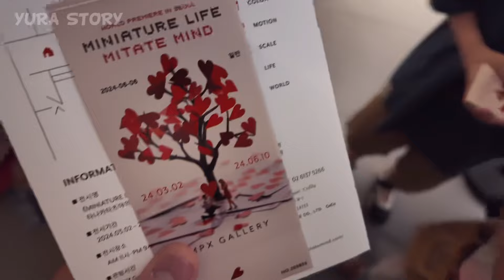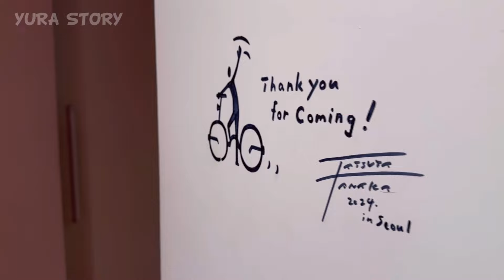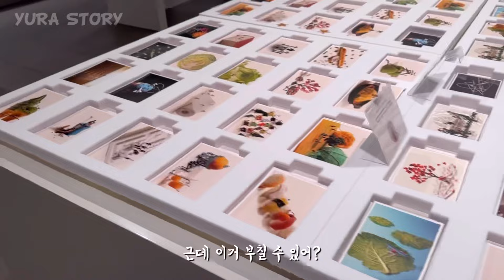일본인 작가의 전시회가 성황이라 기쁜 일본인 아내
레이나상이 처갓집에 가기 전 현충일에 찍은 영상입니다~